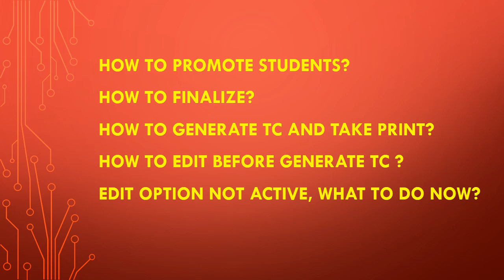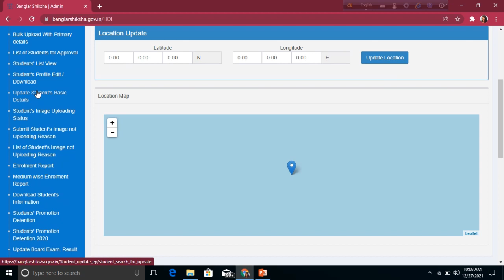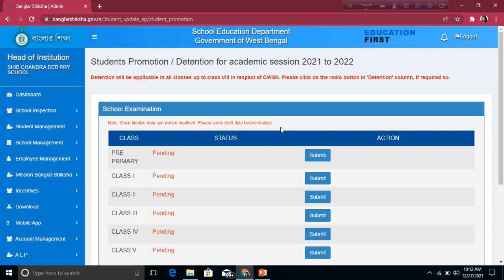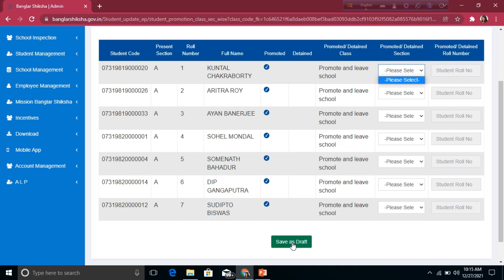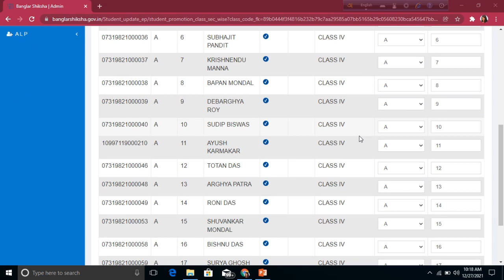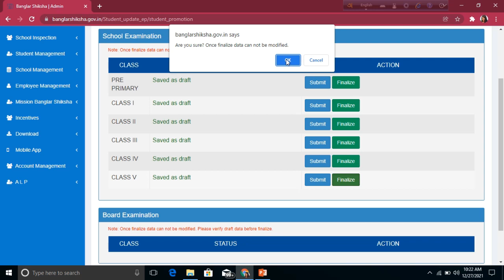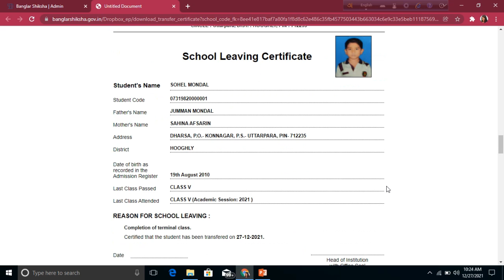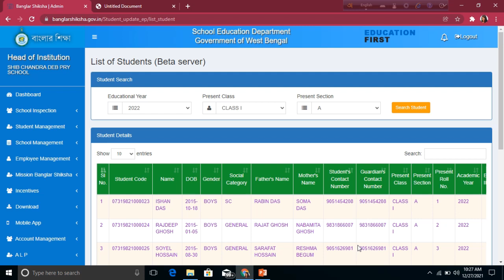How to do Student Promotion 2021 to 2022 I TC I প্রমোশন ডিটেনশন মডিউল আপডেট I Full Tutorial I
How to do Student Promotion 2020 to 2021 I প্রমোশন ডিটেনশন মডিউল আপডেট I Full Tutorial I

Banglar Shiksha Central Portal Promotion and Detention of Students in School
How to promote students in Banglar Shiksha Portal for 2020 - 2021
promotion detention module banglar shiksha portal eportal update promotion transfer process session 2020 to 2021 how to promote tfpg educational forum banglar shiksha portal 2020
GENERATE SCHOOL LEAVING CERTIFICATE
Banglarshiksha ePortal Student Promotion Detention 2019 Student Management Option Full details of Function Student Promotion Detention
StudentPromotionDetention BanglarShiksha Promotion Detention Module Promotion Transfer Process Session 2020 to 2021 How to promote tfpg educational forum student promotion banglar shiksha student promotion 2020 student promotion
Before starting activities related to the promotion/detention of students from the academic session 2020 to the academic session 2021 following tasks need to be completed first: Upload student’s image (if not uploaded earlier) / Specify the reason for not having image and deactivate the student. Complete the activities related to the promotion/detention from the academic session 2019 to the academic session 2020. Update parents name from ‘Update student basic details’ menu in HOI login for the students whose father’s name and /or mother’s name is/are missing in the portal. (Student’s profile edit/download option is not active). ‘Transfer in’ will not be possible if the gender is otherwise not admissible in the concerned school (boys in girls’ school and girls in boys’ school). Please update the gender of that student from the TC generating school using ‘Update student basic details’ ‘Transfer in’ will not be possible if any previously transferred out student (remaining in drop box) whose parents’ data is not updated wants to take admission in any school. In that event, parents’ data will have to be updated from the TC generating school using ‘Update student basic details’. For terminal classes, students may be transferred out through the promotion/detention module. TC /SLC will be generated in bulk (in PDF). All types of activities need to be performed very carefully. -- from banglar shikhsa portal